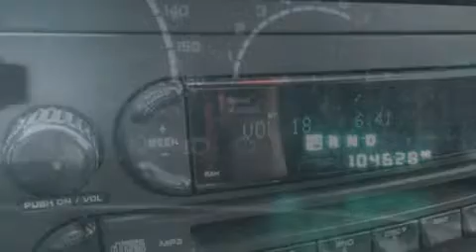Preowned 2006 Chrysler Pacifica Milwaukee WI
We have been honored to serve the West Allis WI area , we promise that your experience at our dealership will exceed your expectations ! Year : 2006 Make : Chrysler Model : Pacifica Engine : V6 Cylinder Engine Trans . : 4-Speed A/T Exterior : Midnight Blue Pearl Miles : 104,526 Interior : Lt Taupe/Slte Gray Stock : 42340B Wilde Toyota 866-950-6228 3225 South 108th St. West Allis , WI 53227